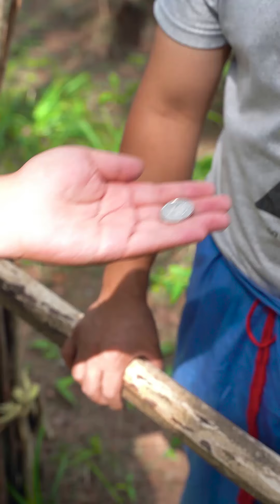大哥每次都這樣！